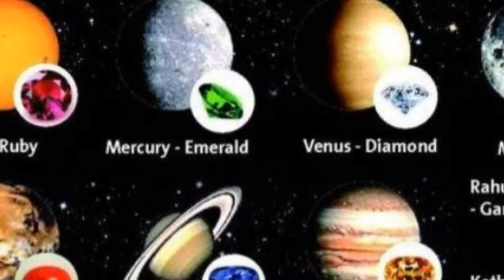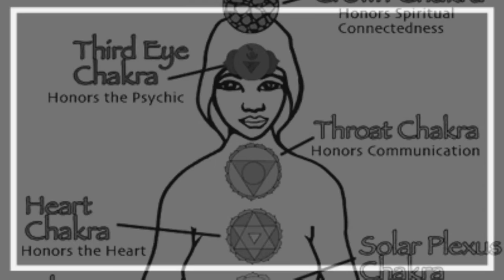WHAT IS GEMSTONE THERAPY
Talk Show: Gemstone therapy works holistic  With7 chakras in the body. It can enhance what ever u are lacking in your life: LOVE. etc.

Actress: Nisha Patel

1)This video has no negative impact on the original works (It would actually be positive for them)
2)This video is also for teaching purposes.
3)It is not transformative in nature.
4)I only used bits and pieces of videos to get the point across where necessary.

motivation videos
inspirational videos
best motivational videos
inspiring videos
motivational clips
most inspirational videos
motivating videos
inspirational clips
video motivation
motivational tapes
best motivation
motivational speakers
motivational speech
sales motivation
employee motivation
gemstone therapy
aura
chakra
natural remedies
crystal therapy
gemstone meanings
healing necklaces
healing gems
energy clearing
talk show on gemstone therapy
manifest your destiny with gemstones
holistic chakras
planets in relations with gemstones
planet energy